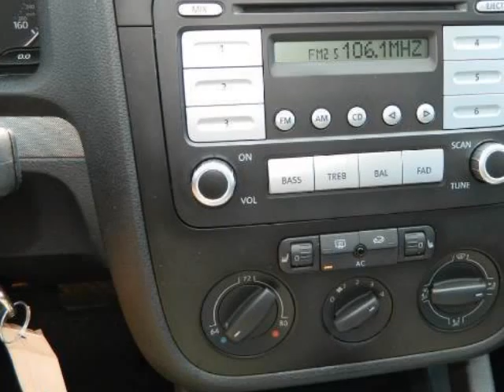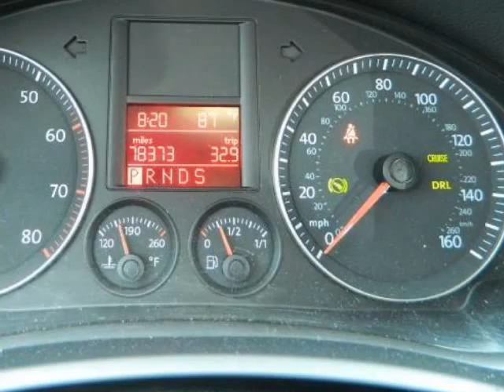2007 VOLKSWAGEN Jetta 4dr Auto Wolfsburg Edition Sedan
2007 VOLKSWAGEN Jetta 4 Door Auto Wolfsburg Edition Sedan
Stock Number: 80474C
VIN: 3VWEF71K67M189240

We think you will love this PRE-OWNED 2007 VOLKSWAGEN Jetta 4 Door Auto Wolfsburg Edition Sedan which has 78386 miles.